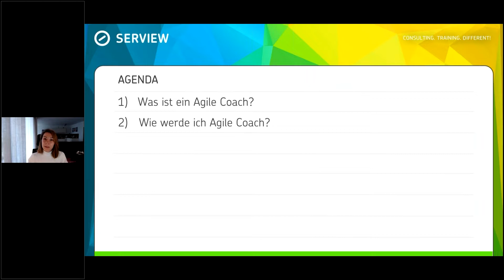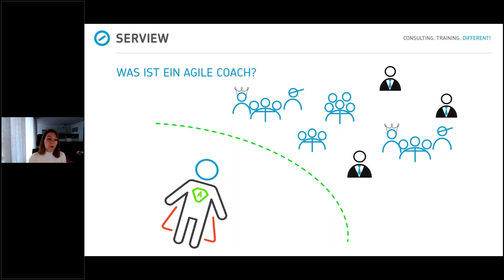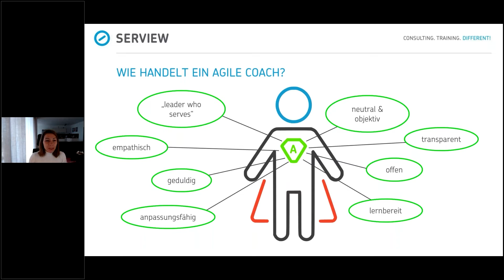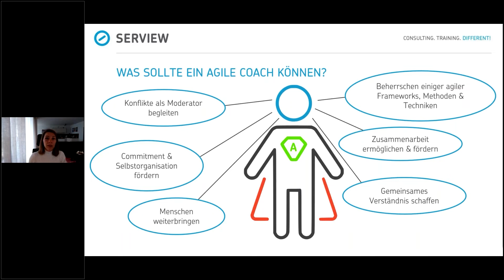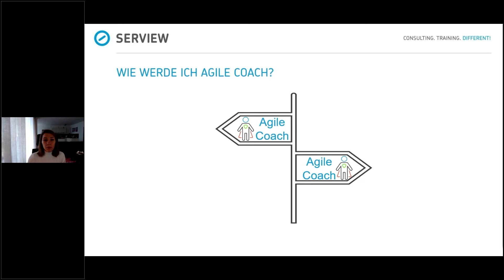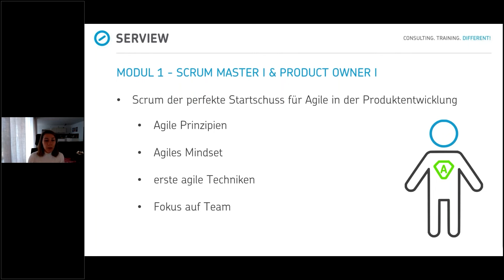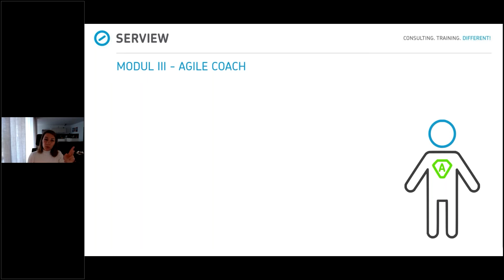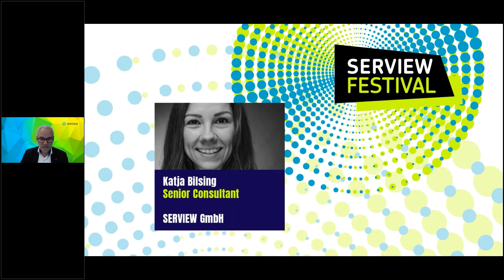DAME | Was macht einen Agile Coach aus